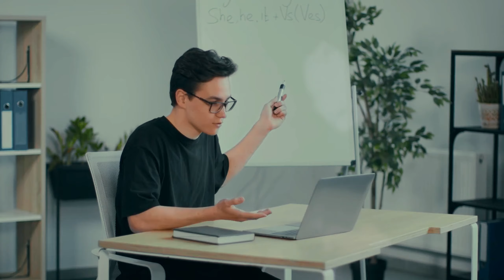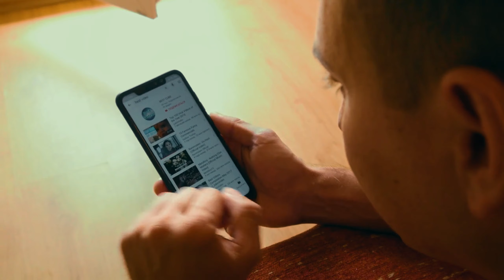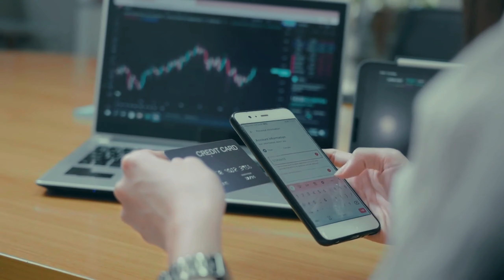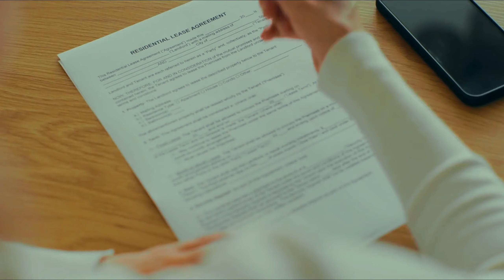5 Ways Expats Are Making a Fortune in Thailand Right Now!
Learn how expats are making a fortune in Thailand with these 5 lucrative opportunities. Discover how you can make money in Thailand right now!

Whether you're a digital nomad, an aspiring entrepreneur, or someone looking for a meaningful lifestyle change, this video is your first step towards making those dreams a reality.

🔎 What we cover:

00:00  Intro
00:36  Digital Nomad Ventures
01:35  Teaching English
02:29  Digital Content Creation
03:14  Starting a Business
03:59  E-commerce and Dropshipping
04:48  Eco-Tourism Initiatives
05:35  Real Estate Investment
06:36  Participate In Local Economy

🌏 Join us as we explore the beauty, culture, and myriad opportunities Thailand has to offer. Perfect for expats, travelers, and dreamers alike, find out how you can blend adventure with income in one of the most enchanting countries in the world.